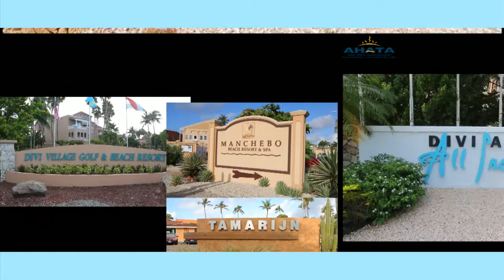TELENOTICIA 8 DECEMBER 2016